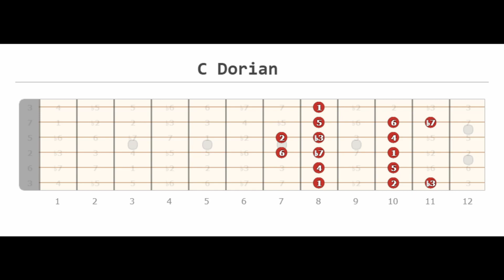7 Modes in 7 Days - C Dorian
In this second episode of 7 Modes in 7 Days, we take a quick look at the C Dorian scale. The cool thing about these patterns is that you can move them anywhere on the neck, and just rename them based on the root (first) note.